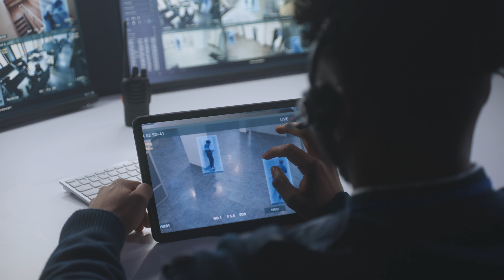Die Sekunde der Wahrheit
Ein Werbespot für Securitas Direct.
Dieses Projekt besteht ausschließlich aus Stock Aufnahmen.